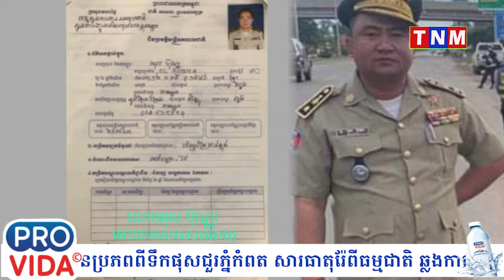លោកផ្កាយ១ អុល ប៊ុណ្ណា ស្នងការរងខេត្តកណ្តាល តុលាការចេញដីកាកោះហៅ